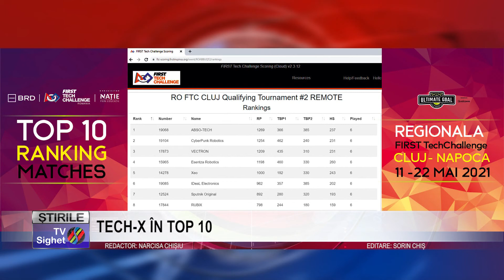TECH X ÎN TOP 10